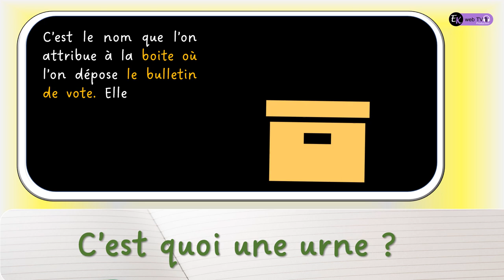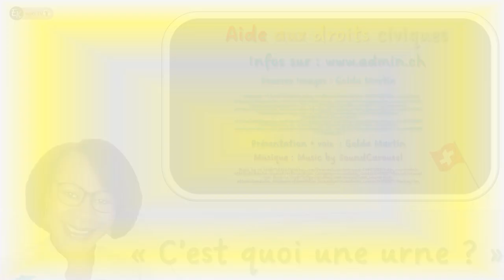Urn'iquement vôtre !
Etre un bon citoyen pour soi et son prochain !